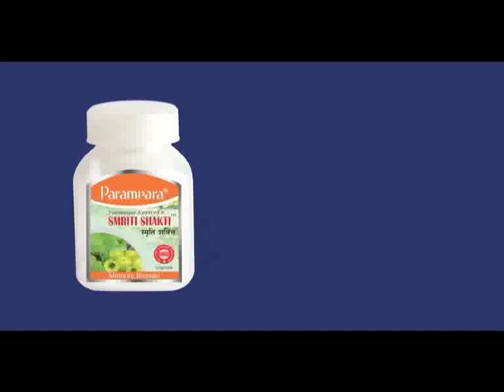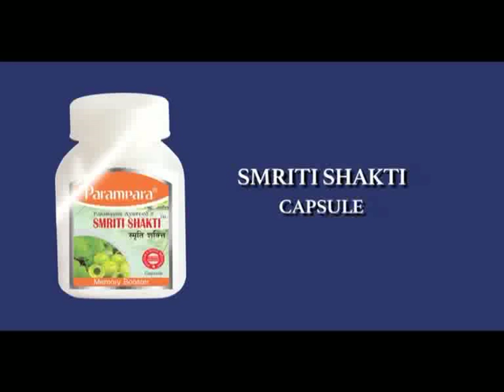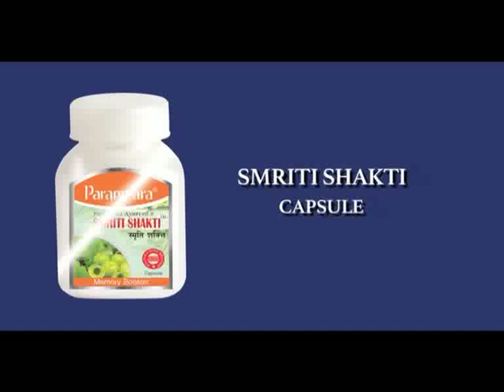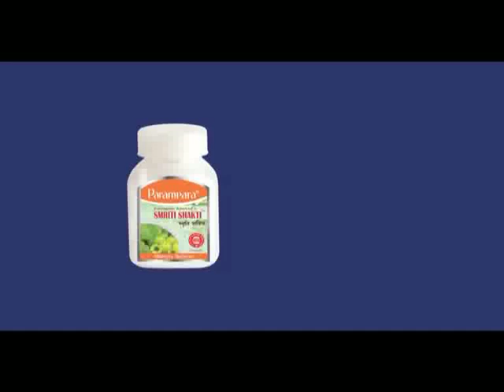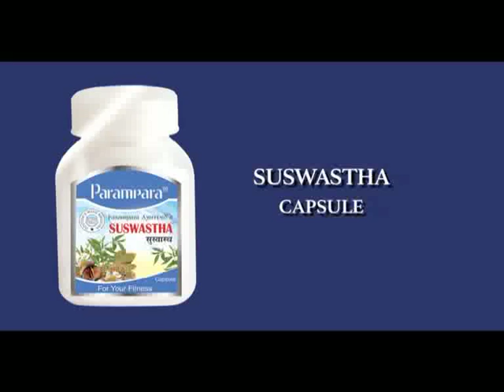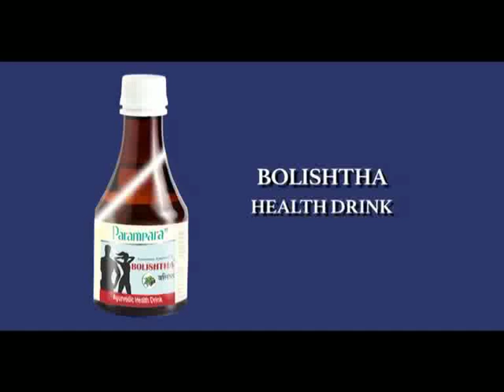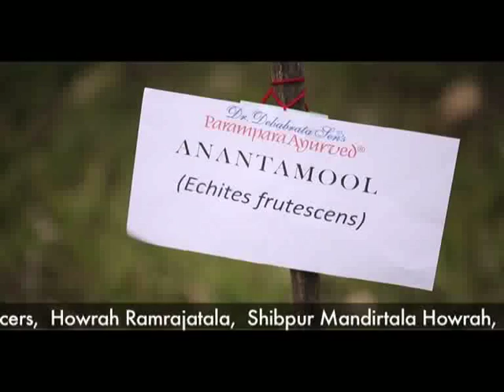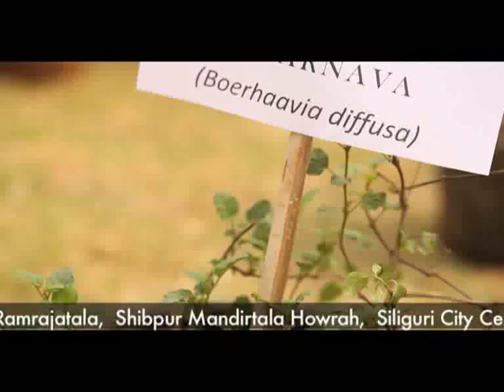Parampara Episode | 22nd February | Dr.Debabrata Sen